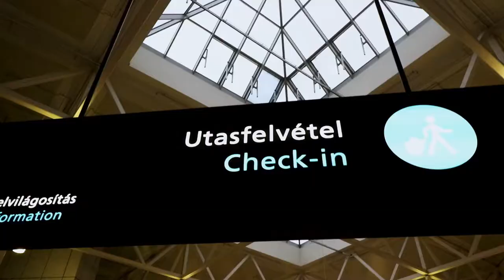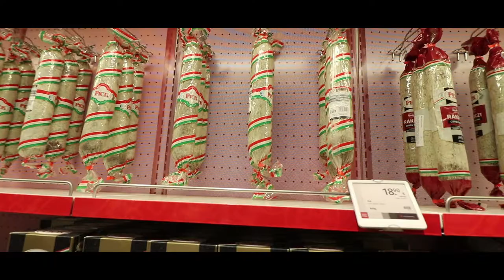LEKÉSTÜK a REPÜLŐT!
KAMERÁIM:
Fő kamera Canon 80D
Pót kamera Canon 70D

DJI Mavic PRO

Lencse tisztító
DJI Mavic Pro ND szűrők

Canon 50mm
Canon 10 -18mm
Canon 18 - 55mm
Canon 55 -250mm
Sigma 18 - 70mm

Hupuczi Péter
6900 Makó
Kálvária u. 124.
HUNGARY